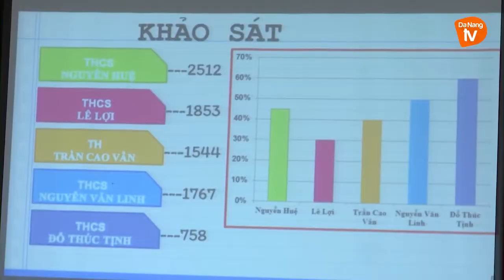NGÀY TRẺ EM THẾ GIỚI 20/11 VỚI THÔNG ĐIỆP "VÌ TRẺ EM, BỞI TRẺ EM"